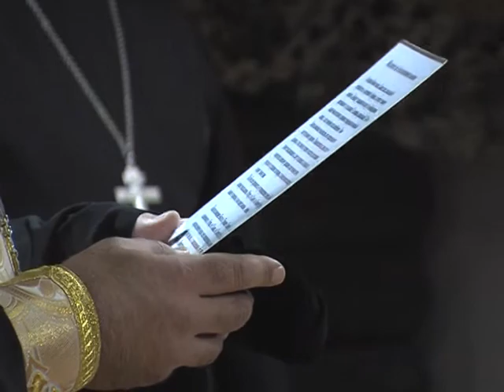Десять ярославцев отправились служить в Президентский полк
Лично увидеть Владимира Путина и стоять в первых рядах на параде 9 мая. Такой чести удостоились несколько парней из Ярославской области. Все они будут проходить cрочную службу в Президентском полку. На торжественной отправке новобранцев побывал Андрей Детцель.